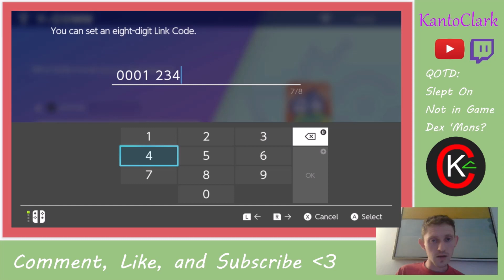Desafio Latam Fire Cup Round 2 - Loss. Pokemon VGC Tournaments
Here is round 2 of the Desafio Latam. If you can only get 3 losses and you're out, and I made it to round 7, well, you know what's coming next ;) so many Ultra Meta Zacian teams though, ughh. Incin toxic. We still played well though, can't lie about that.

Pokepaste / 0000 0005 C6DW 4G

Intro (00:00)
Match 1 (05:15)
Match 2 (13:45)
Match 3 (25:28)